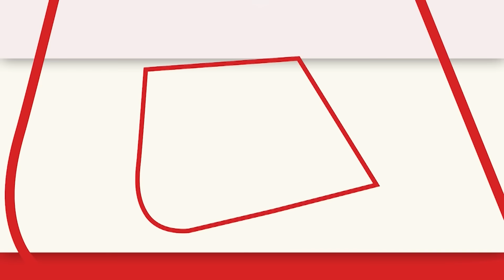Lok Sabha Election: विधानसभा चुनाव वाली गलती से बचना चाहते हैं Tejashwi Yadav?, जानिए पूरा गणित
बिहार में सीट शेयरिंग की गुत्थी न एनडीए में सुलझी है और ना ही विपक्षी इंडिया ब्लॉक में. अब आरजेडी के 30 सीटों पर लड़ने और कांग्रेस को सात सीटें देने का फॉर्मूला सामने आया है. इस फॉर्मूले को लेकर अब यह चर्चा भी शुरू हो गई है कि क्या तेजस्वी यादव 2020 चुनाव वाली गलती से बचना चाह रहे हैं?